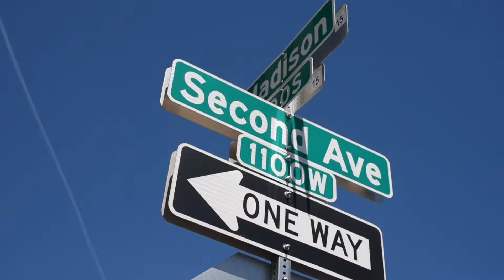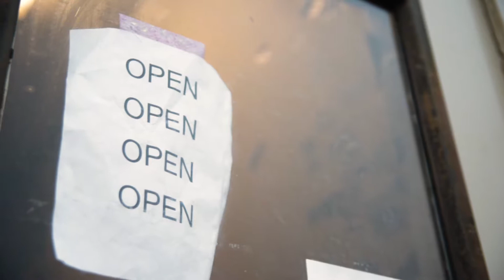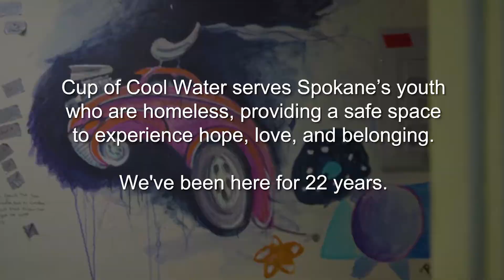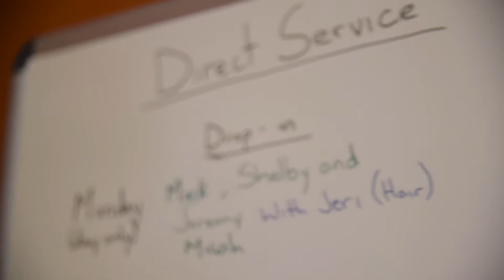Cup of Cool Water | Coming Home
A film for Cup of Cool water and their 2017 Ignite Event.